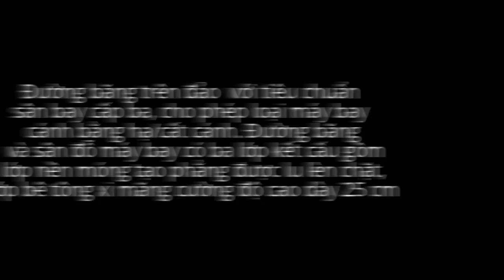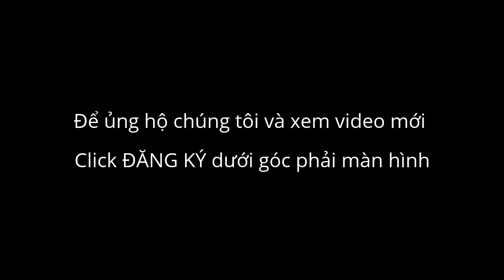Việt Nam bồi đắp mở rộng đảo Trường Sa Lớn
Việt Nam tiến hành bồi đắp mở rộng đảo Trường Sa bằng việc chở vật liệu từ đất liền ra , xây dựng cầu cảng, âu tàu, kéo dài sân bay, mở rộng diện tích nhắm phục vụ cuộc sống nười dân trên đảo, và ngư dân đánh bắt xa bờ
Đảo Trường Sa (tiếng Anh: Spratly Island/Storm Island; Trung văn giản thể: 南威岛; bính âm: Nánwēi dǎo; Hán-Việt: Nam Uy đảo) là một đảo san hô thuộc cụm Trường Sa của quần đảo Trường Sa. Đảo này nằm cách Cam Ranh khoảng 254 hải lí (470,4 km) và cách Vũng Tàu hơn 500 km đường biển.

Đảo Trường Sa là đối tượng tranh chấp giữa Việt Nam, Đài Loan và Trung Quốc.Đảo này hiện đang do Việt Nam kiểm soát, có tên gọi chính thức in trên bản đồ hành chính Việt Nam và trên bia chủ quyền do nước này dựng trên đảo là Trường Sa, mặc dù rằng người ta cũng sử dụng rất rộng rãi biệt danh Trường Sa Lớn.